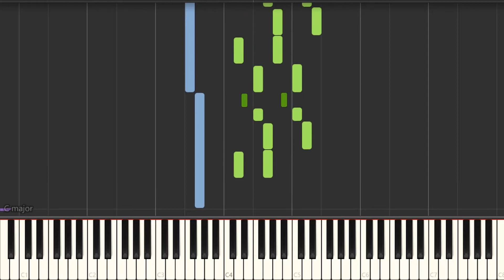Fire Emblem Geneaology of the Holy War: Castle Seized Piano Arrangement (For One Piano)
This was the little jingle that played in my head when I reached 50 subscribers. Thank you all so much for your support, and I promise to continue taking requests as well as make more piano arrangments of fire emblem songs (because its fun for me to do that anyway).

I also want to note that I've been working on somethng in the background for a couple of months. Once I reach 100 subs I'll release it, but for now, just look forward to more piano arrangements of music from Fire Emblem